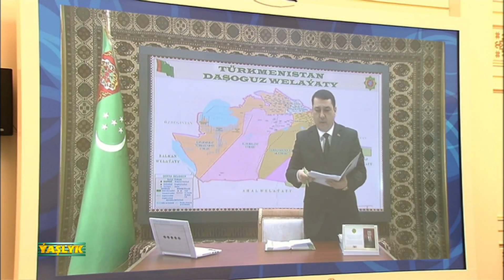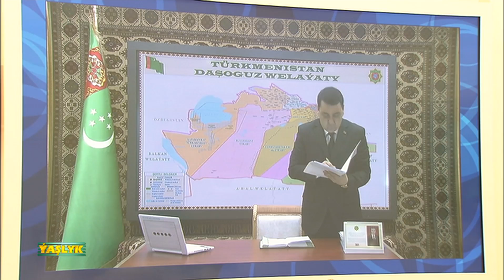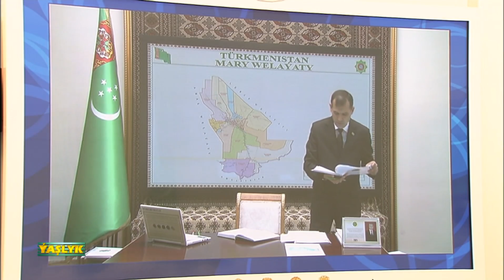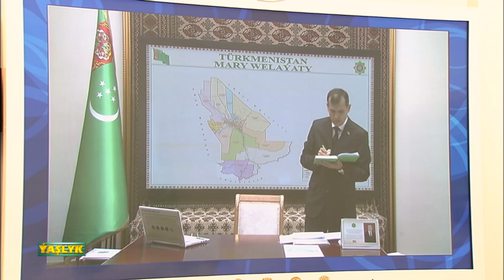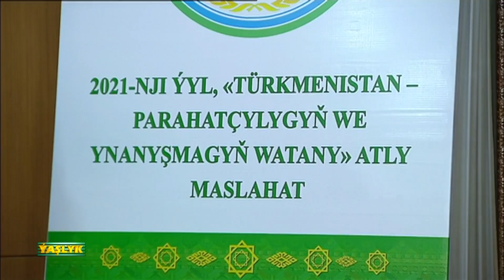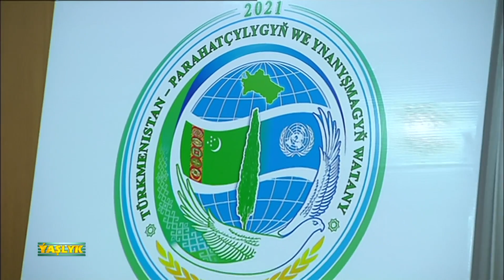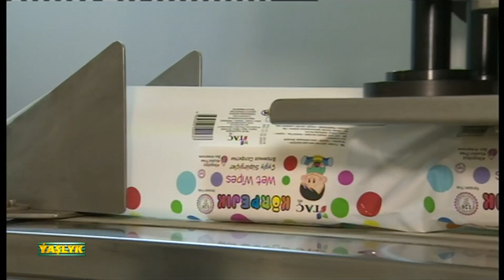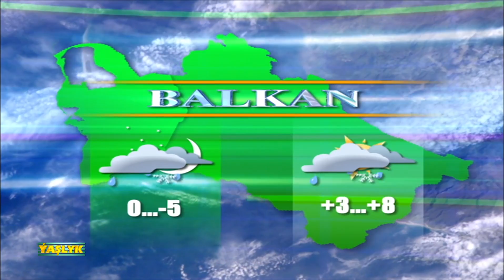Watan Habarlary 04.01.2021